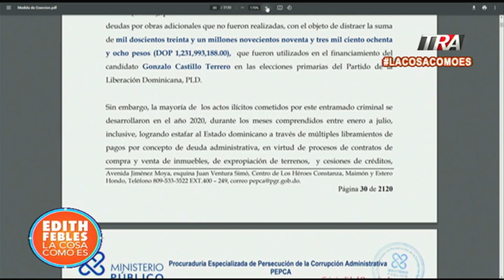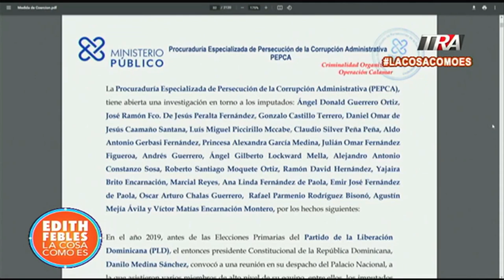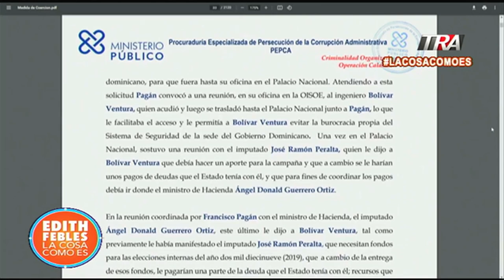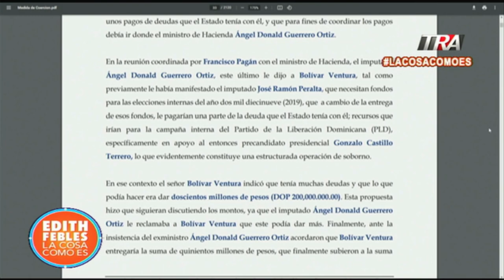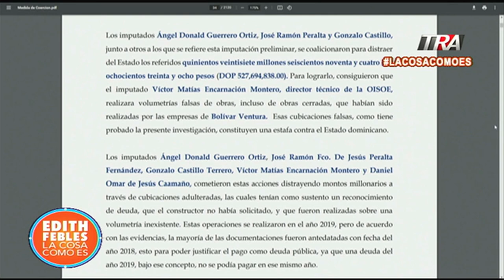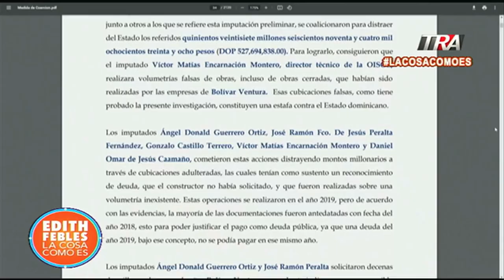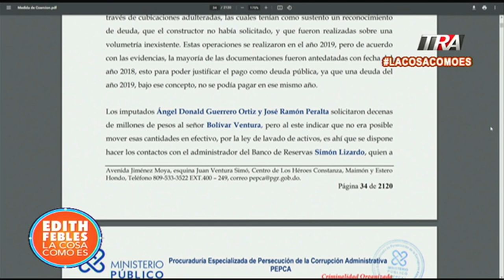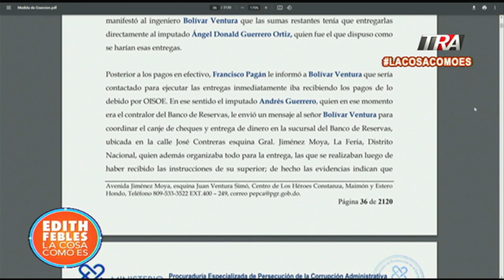Bolívar Ventura entregó para la campaña del PLD, más de 500 millones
Canal Oficial Periodista Edith Febles